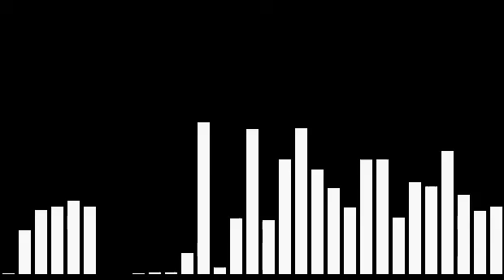TRANCE BY VJ BILIS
EYROTRANCE VIDEO